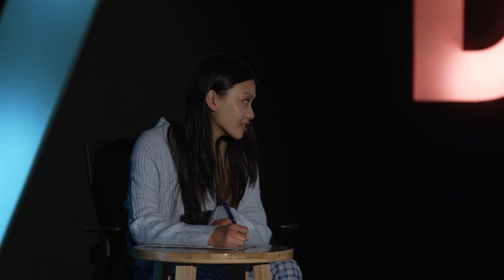One of the most emotional performance on fatherhood on DARE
Saroj was dared to dance on being a father. The choreography narrates the sacrifices that a father makes for the well-being of their children. See how the lies that he tells his daughter bond the relationship between a hardworking poor father who barely earns enough to provide for their needs.

You can watch other routines and dances by versatile contestants of DARE only on Shangreela App!

Credits
Father: Saroj
Daughter: Chimi
Song: Sayoom
Singer: Misty @MistyTerrace
Concept: My Father is a Liar (MetLife Commercial - Thailand)

About DARE
DARE is a dance reality show produced by Shangreela. The show is directed by Chand R.C of Golan Pictures and hosted by Sonam Choki @maxchokientertainment1118 with Tenzin Nuchu and Avi Chauhan as judges. The show also features different personalities as guest judges in each episode.

About Shangreela
Shangreela is Bhutan’s first integrated, tech-driven media & entertainment company based in Thimphu, Bhutan. The company, launched in July 2021, is positioning itself to lead in presenting the best Bhutanese and Buddhist Himalayan culture and entertainment to the world. Shangreela allows viewers to watch shows, movies and other forms of entertainment.